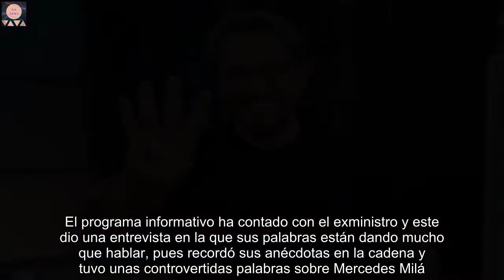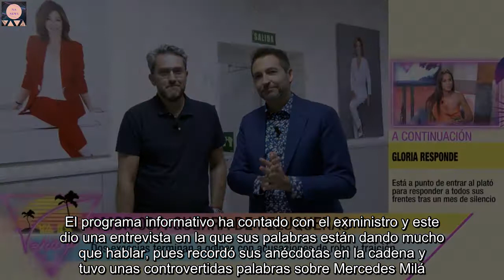El polémico comentario de Máximo Huerta sobre Mercedes Milá: "Me chupaba la poca energía que tengo"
Máximo Huerta volvió a su casa, Telecinco, siendo el gran protagonista de 'Ya es verano', una de las apuestas más fuertes de la cadena para levantar las audiencias los fines de semana. El programa informativo ha contado con el exministro y este dio una entrevista en la que sus palabras están dando mucho que hablar, pues recordó sus anécdotas en la cadena y tuvo unas controvertidas palabras sobre Mercedes Milá. También, Máximo Huerta repasó su presente en la cadena que le vio crecer hace muchos años, pero lo más comentado fueron las declaraciones sobre la famosa presentadora.  En 'Ya es verano', Frank Blanco dio la bienvenida a Máximo Huerta y a continuación se emitió una entrevista a Mercedes Milá desde Menorca. Al ver las imágenes, Máximo Huerta dio su opinión sobre la presentadora: "Me encanta ver a Mercedes Milá así de tranquila. Da gusto", dijo.   Máximo Huerta: "Tiene una manera de atacar..." "Antes me ponía de los nervios. Yo la veía y era como si me tuviera que tomar un espidifen. Era verla y me chupaba la poca energía que tengo", agregó Máximo Huerta sorprendiendo a todos en 'Ya es verano'. Sin embargo, no oculta el respeto que tiene a la presentadora: "Tiene una manera de atacar y de repreguntar...eso no quita la admiración que le tengo por lo buena periodista que es".Su filosa conversación con el dueño de la cadena Además, el exministro afirmó que le gusta "mucho más esta Mercedes tranquila que la Mercedes atacada". Por otro lado, Huerta desveló el comentario algo hiriente que le hizo Paolo Vasile, director ejecutivo de Telecinco, cuando le dijo que tenía que perder peso. "Me dijo que tenía que perder ocho kilos. Yo estoy muy bien con mi cuerpo. Y vivan todos los cuerpos en verano. ¿A que a Piqueras seguro que no va y le dice que tiene que perder tres kilos", comentó el exministro.